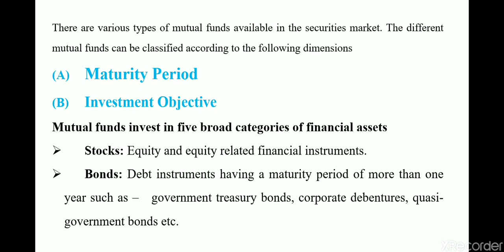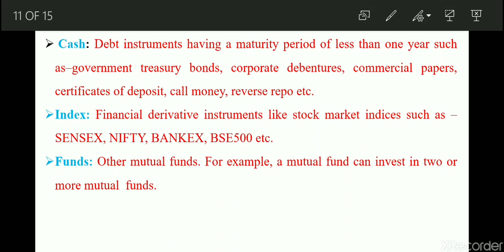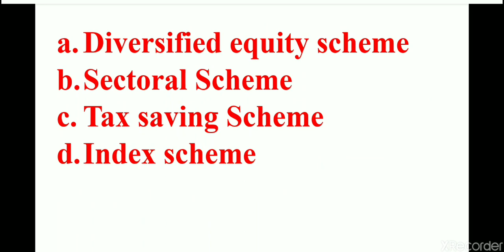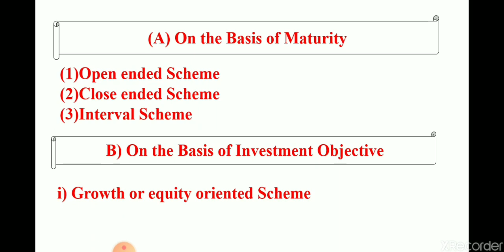Lecture 4 : Mutual Fund Schemes I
Hi
I am Dr. Amrit Paul  Assistant Professor , B.H  College Welcome to  my you tube channel
Amrit Paul.
About This Video-This video describes about the various mutual fund schemes available for investment for the investors.